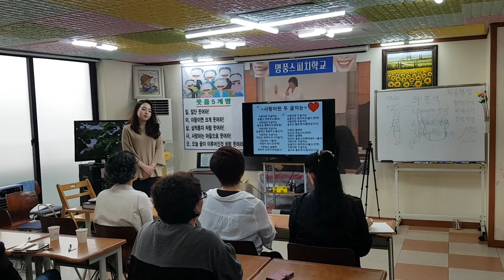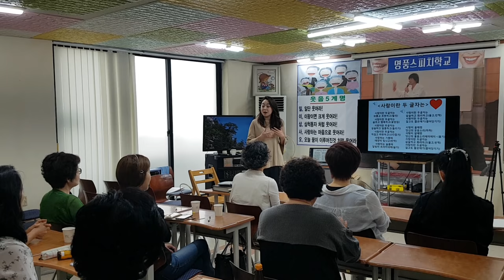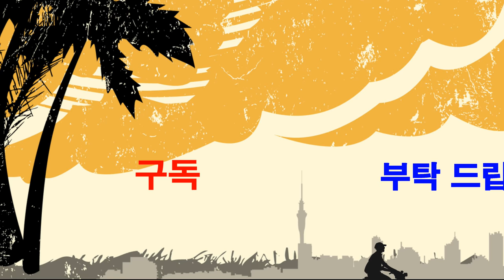행복웃음연구원 "사랑이란?"웃음치료,레크레이션,스피치,버드리,건강,다이어트,운동,행복,힐링,체조,인생,치매,서요석,smile,recreation,music,dance,fun